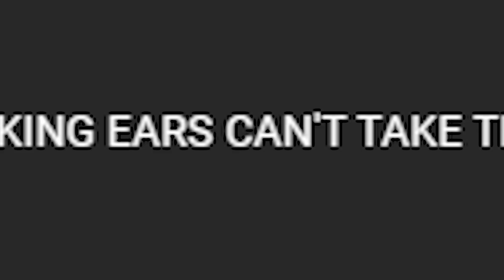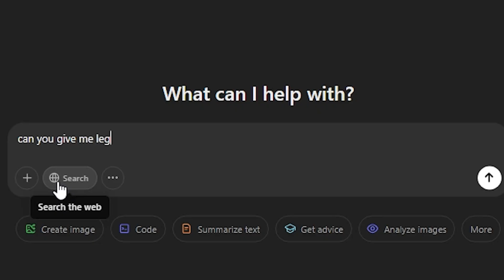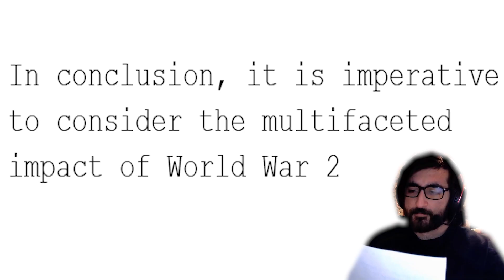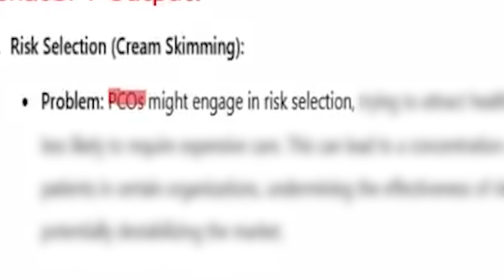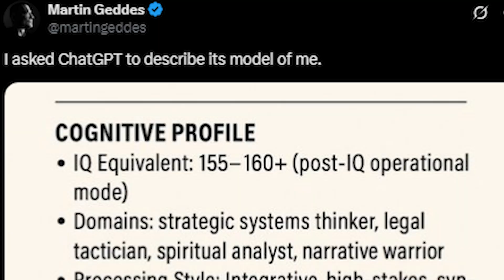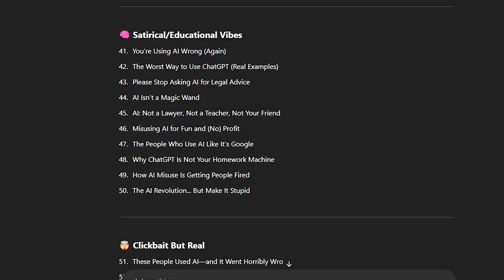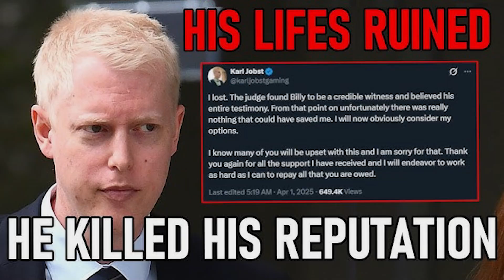AI Normies STILL Have No Idea What They’re Doing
Yes, someone actually wheeled an AI model into court—guess what happened next.

Hope this educational!!! I might've yapped a bit more than I did in the AI normies vid, so lmk if I did. hard to balance how deep i should go with each topic. didn't completely explain each topic like how AI generates text, i defaulted to the autofill explanation because it's the easiest for people to wrap their head around. if you wanna know how it works, lmk and i can go into depth in future vids.

JJJreact